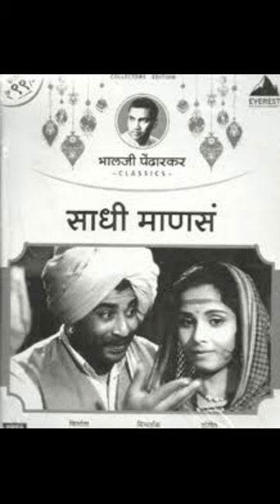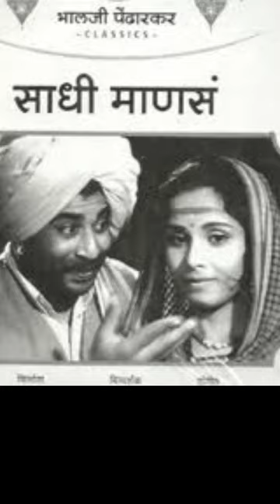जगदीश खेबुडकर बायोग्राफी|कवी जगदीश खेबुडकर